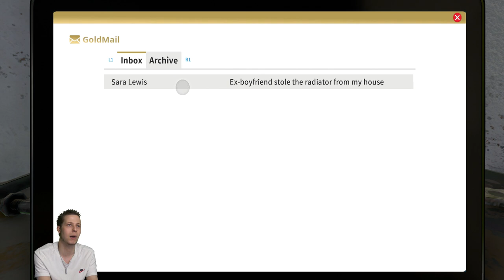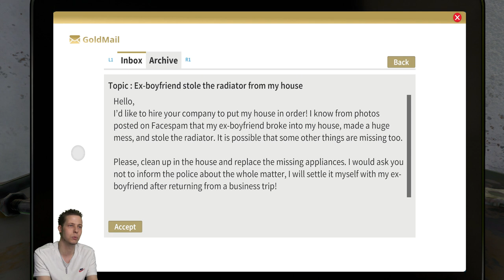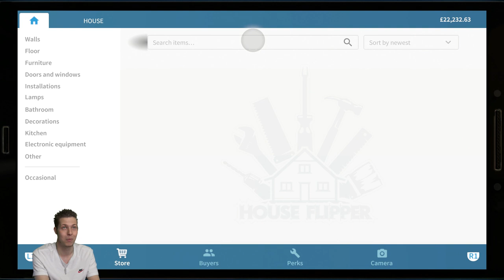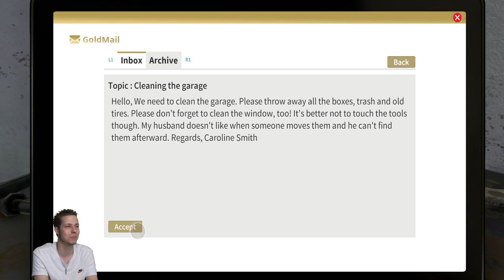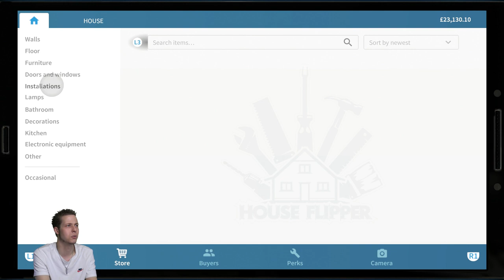House Flipper (PS4 Pro) Part 1 - Ex Boyfriend Stole Her Radiator!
House Flipper PS4 Pro. Don't you just hate it when an Ex steals your radiator?

Repair mechanics
Use them to hammer, drill, nail and screw things together, and do whatever is necessary
to fit, fix or clean up stuff.

Interior design
Decorate and furnish interiors with hundreds of unique items that you’re free to choose from.
Express yourself!

Progress
Get better tools. Deploy new mechanisms and earn cash so you can to increase investment and speed up progress.